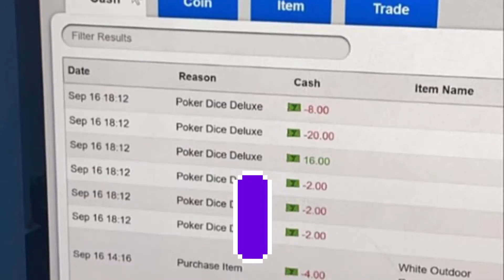My YoWorld Friend Got Hacked..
Yes this is real, My YoWorld Friend Gabii was randomly hacked. Please make sure your information is protected and is safe, Lock up your trading and such which is in the YoWorld Settings. This is crazy guys, I wish people didn't do this to innocent players.